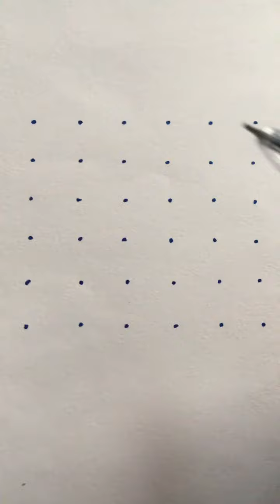Easy 6X6 dots Rangoli, easy pookolam , flowers Kolangal, Padikolam , pandaga muggulu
Easy way of drawing Flowers Rangoli kolam Muggulu
Flowers kolam Poo Kolam for Maasi Madham
Flowers chukkala Muggulu for beginners using dots 6x6